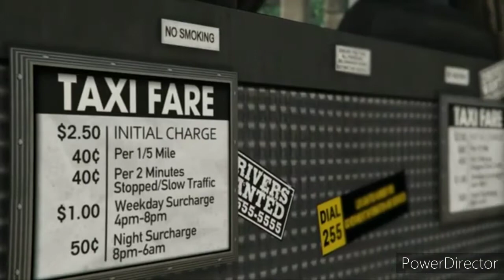THE LINE: a short GTA online cinematic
hey y'all! what's up, did another cinematic for y'all, hope you enjoy it

Song
Tamer - Beautiful Crime